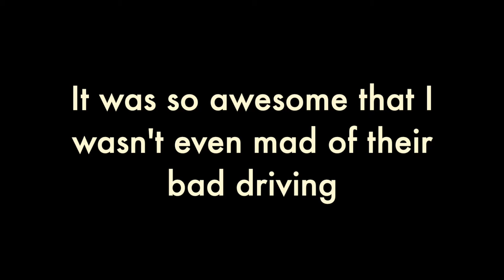GT Sport | The Real Flying Simulator | Special Stage Route X [ENG][ESP subtitles]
GT Sport The Real Flying Simulator at Special Stage Route X.

Grid
Dirt 5
Playstation
Stadia
 y más!!